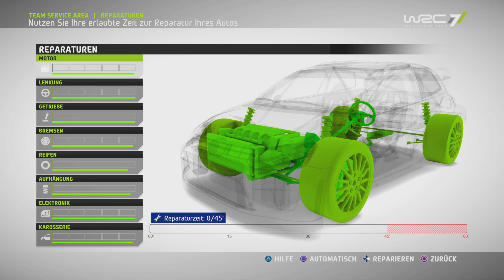Das kennen wir doch! | S01E03 | WRC 7: Karriere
Kurbeln & Drücken: Logitech G923 + Pedalerie.

--- One Dude Gaming ---

LG
crazy D